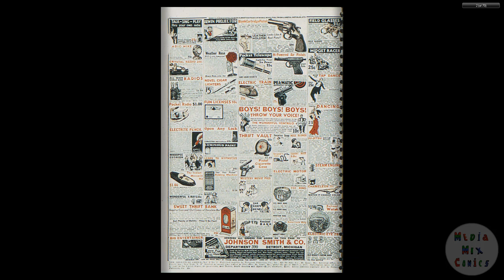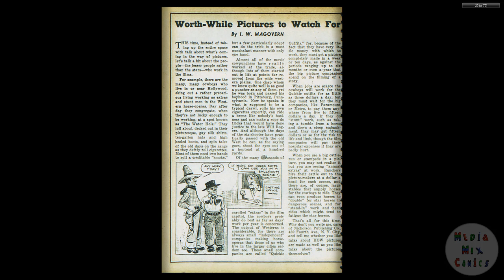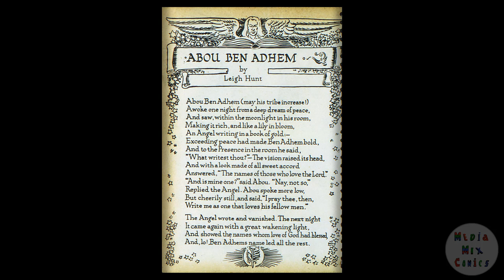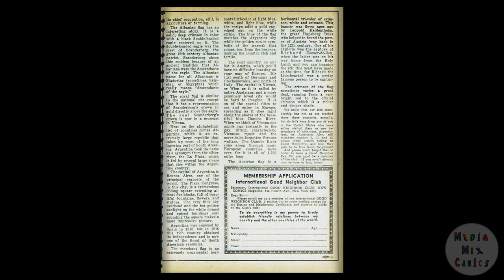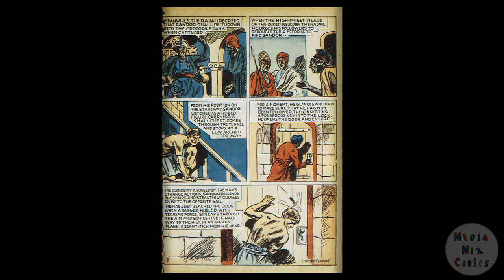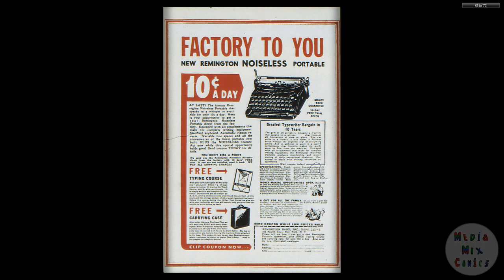DC CHRONOLOGY____00040 New Adventure Comics 015